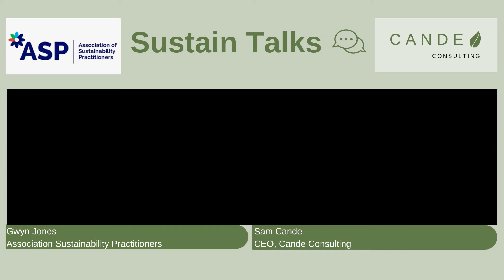Sustain Talks – Episode 5 – Gwyn Jones, Association Sustainability Practitioners.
Welcome to Sustain Talks where I discuss the world of Sustainability and CSR with an array of interesting people I come across on my journey.

Today I'm talking to Gwyn Jones, Gwyn has been working around sustainability for more years than he can remember however, he is still so enthusiastic and surprisingly optimistic about the future as long as we act now!

After another weekend of unseasonal rain here and wildfires in Mexico, coming so soon after the flooding in Canada and Europe this video is timely!

Gwyn is hopeful this might be an eye opener for politicians, will it be for you too? Are you loving or exploiting the planet? What are you actively doing for your children’s future? Plastic throwaway toys or a planet they can thrive on?

Chapters –

00:45 – Who is Gwyn Jones?
02:32 – Is the younger generation more focused on sustainability?
04:30 – Climate change – urgency.
07:53 – Has Covid slowed down climate change?
09:13 – Are the Politicians getting it?
09:40 – What else needs to be reversed?
10:20 – The 16 SDGs – the threats to life on earth.
11:23 – What about electric cars?
12:05 – Collaboration
13:16 – What should we be doing now?
15:27 – Manufacturing needs a rethink
16:36 – Questions for CEO’s
18:37 – How environmentalists predicted the future.
20:28 – What relationship do you have with the planet?